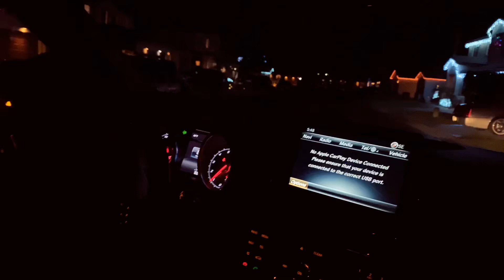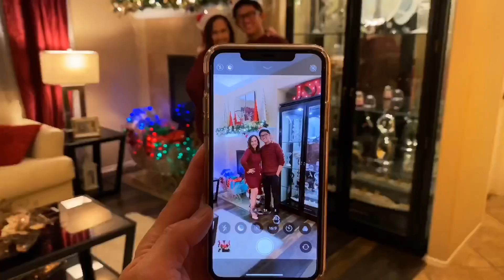Christmas 2019 / Vlogmas Vol. 2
Vlog #8
Got to celebrate Christmas with the FAM this year.

Merry Christmas from the Ricaforts